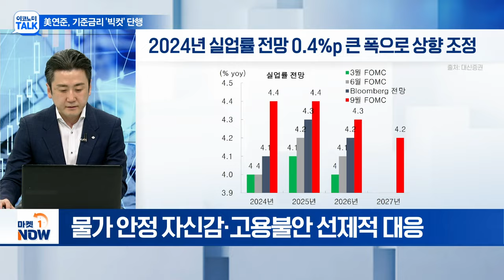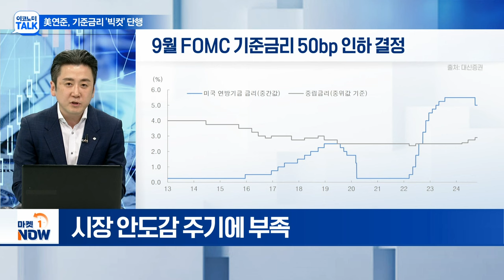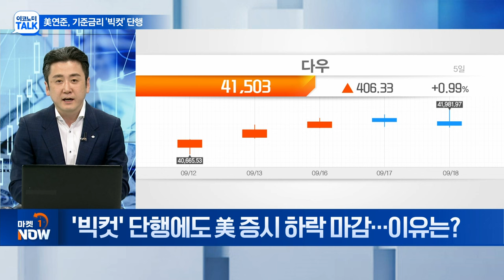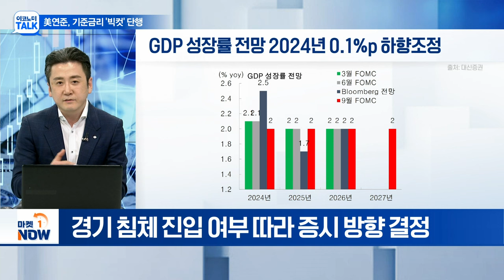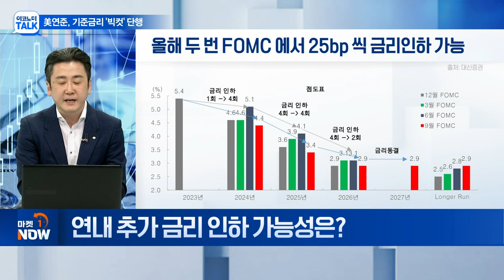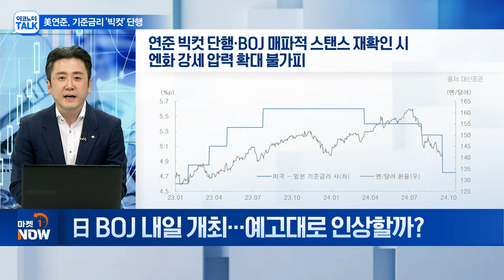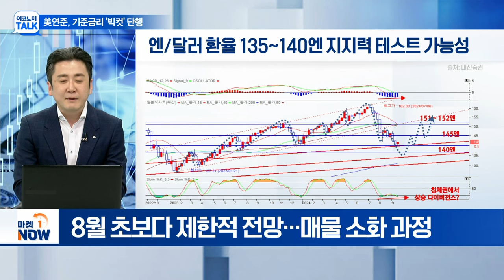"美연준, 기준금리 '빅컷' 단행... 국내 증시 영향은?" | Market Now (20240919)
Q. 美 연준, 기준금리 0.5%인하 '빅컷'... 평가는?
Q. 파월 발언 중 집중해야 할 부분은?
Q. '빅컷' 단행에도 美 증시 하락 마감... 이유는?
Q. 코로나 이후 첫 '피벗'... 국내 시장 영향은?
Q. 연내 추가 금리 인하 가능성은?
Q. 글로벌 금리 인하 시대 개막... 한은 대응은?
Q. 日 BOJ 내일 개최... 예고대로 인상할까?